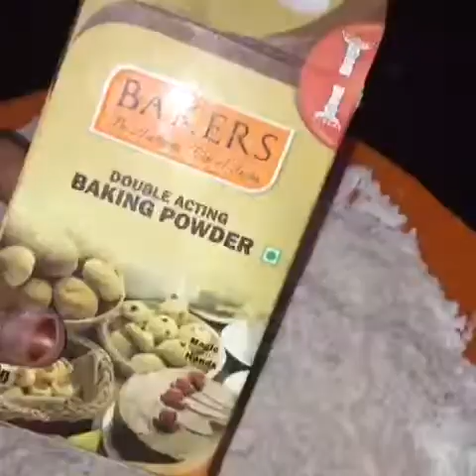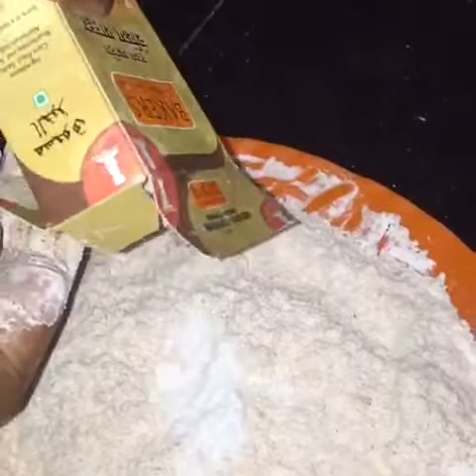Ramadan vlog #3/Day 11 vlog Ifthar special recipes included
Hello friends

Kfc recipe
Kubboos recipe
Hammus recipe
Samosa recipe
Watermelon drink recipe